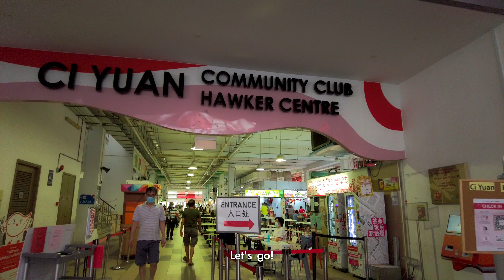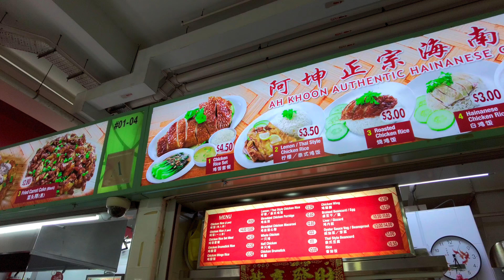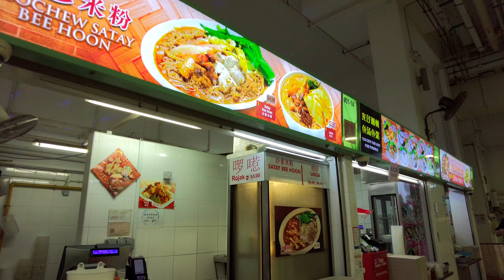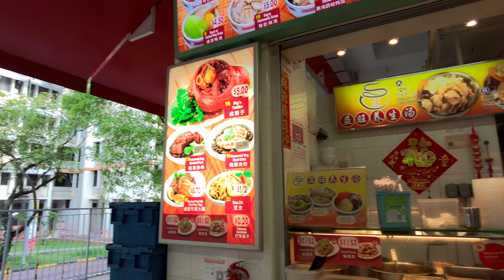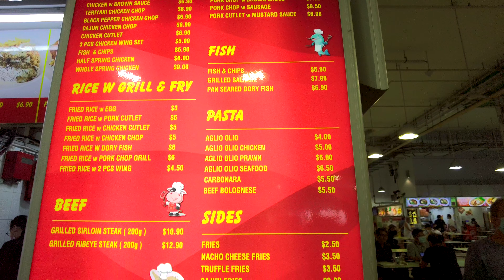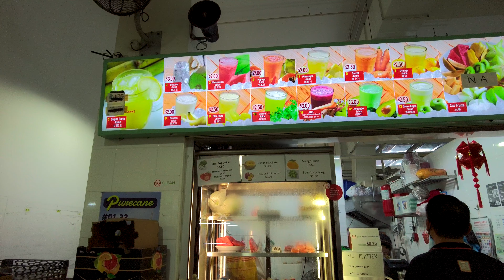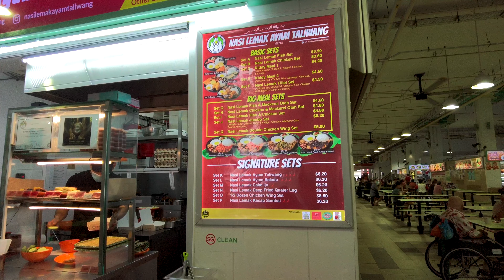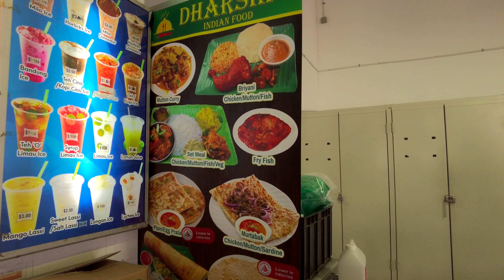【4K】Singapore | Ci Yuan Hawker Centre | Feb 2022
Singapore | Hougang | Ci Yuan Hawker Centre
Date: Feb 2022
Nearest Station: Hougang MRT

My Gears:
📹 DJI Osmo Pocket 2
📼 DJI Pocket 2 Wide Angle Lens
📷 Panasonic GH5 Mark ii